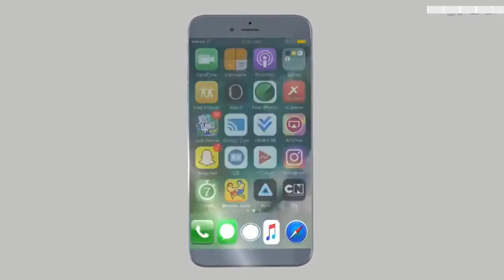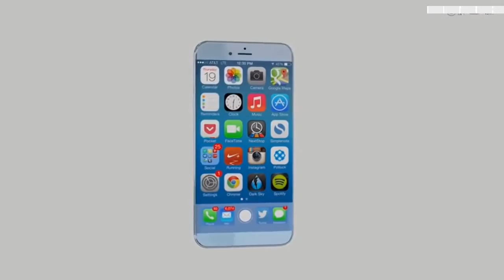iPhone 8 2017